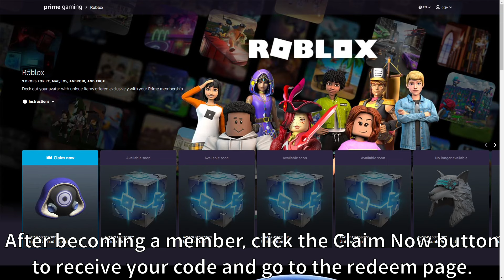How to get Virtual Nomad Bundle (Nomad Skin) | Arsenal Prime Gaming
🝱Links
•Roblox Prime Gaming